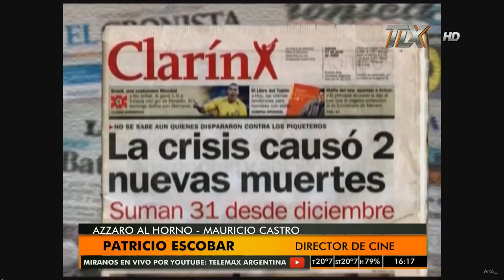Patricio Escobar (Dir. de Cine) en AzzaroAlHorno con Flavio Azzaro